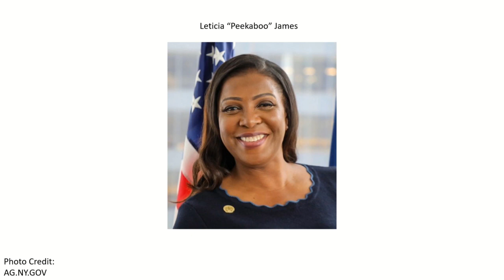New York Attorney General Sues Trump For Inflating Worth, New York Times Casts Doubt On The Case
Only $1.99/ Month or $15/Year!